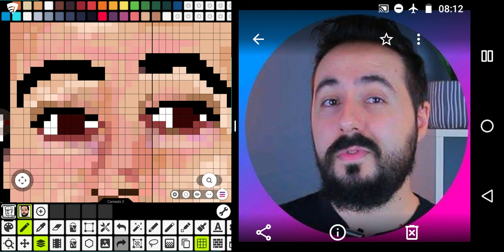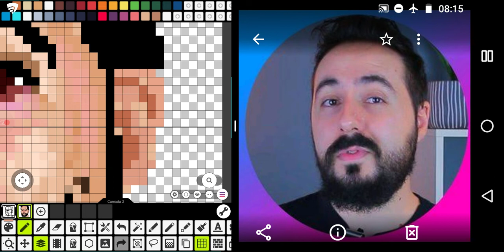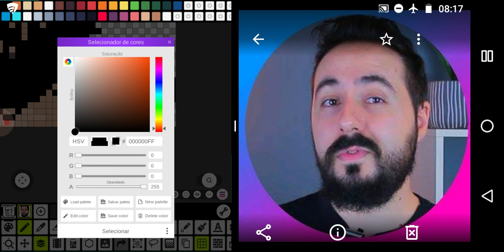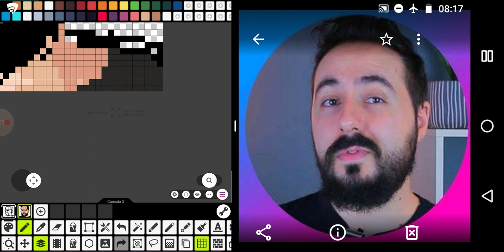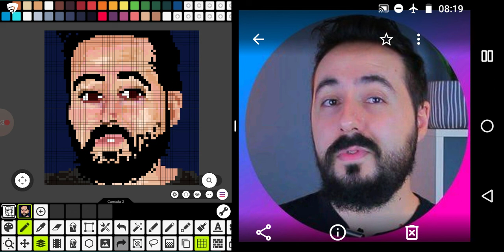Desenhar Dionatan Simioni em Pixel Art no Pixel Studio 8 META #4000